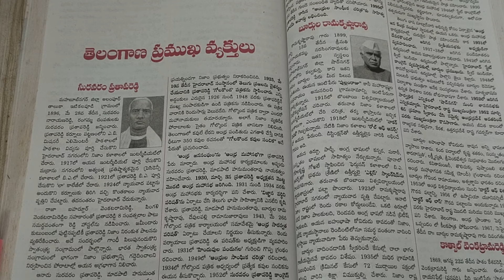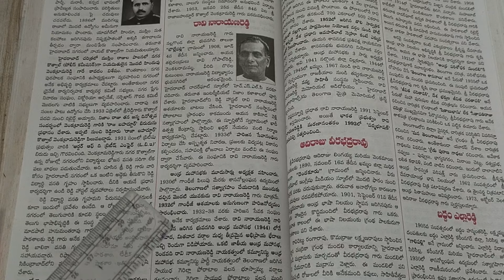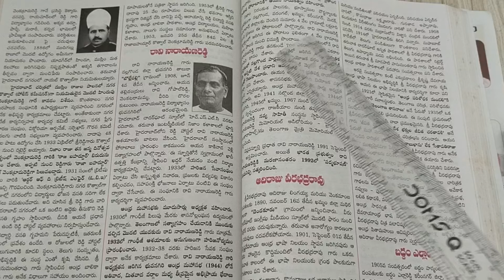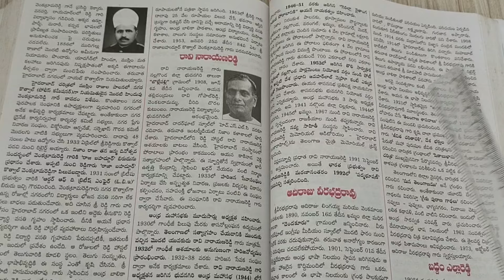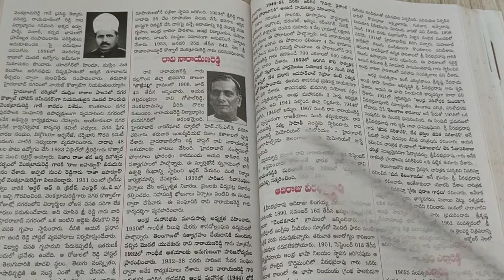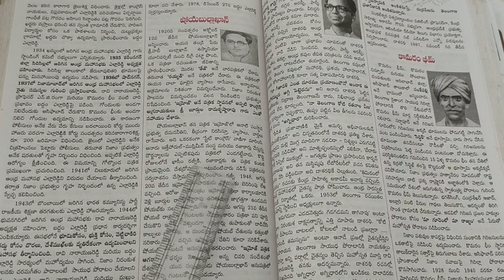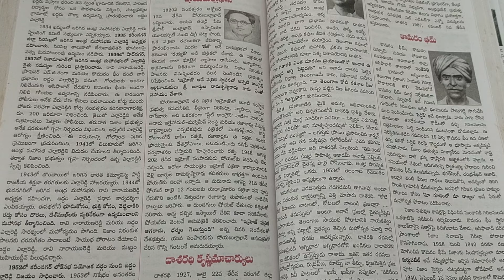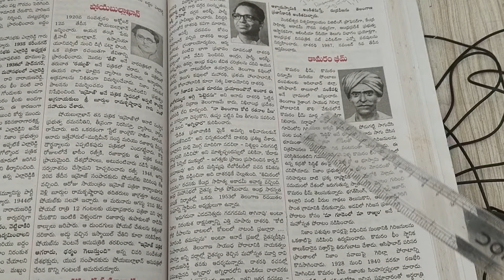Telangana Movement and Literature l important personalities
In this video, we explore the lives and contributions of key figures who played a pivotal role in the Telangana Movement and the rich cultural heritage of the region. Join us as we delve into the legacies of:

Ravi Narayan Reddy: A prominent leader and freedom fighter who made significant contributions to the political and social landscape of Telangana.
Shoeb Ullah Khan: A revolutionary figure whose efforts in the fight for independence have been instrumental in shaping the state's history.
Daasarathi Krishnamacharyulu: A renowned writer and poet whose works not only reflected the spirit of Telangana but also left a lasting imprint on its cultural identity.
This video highlights the struggles, achievements, and enduring impact of these extraordinary individuals on the Telangana movement and culture.